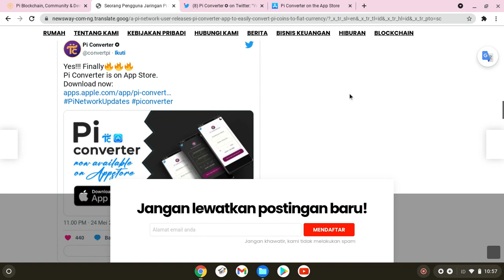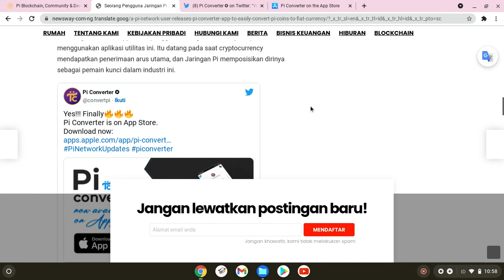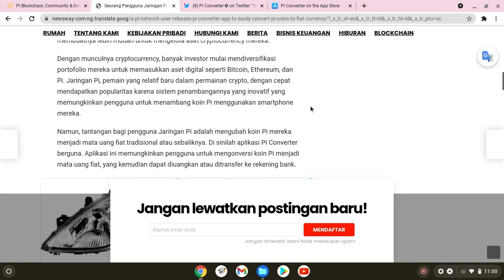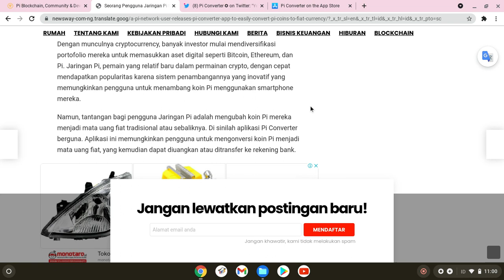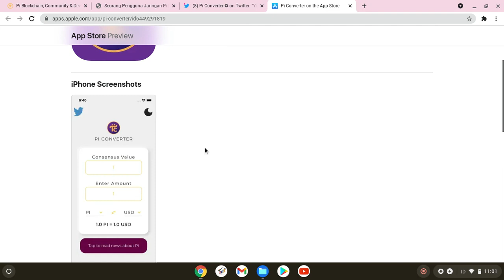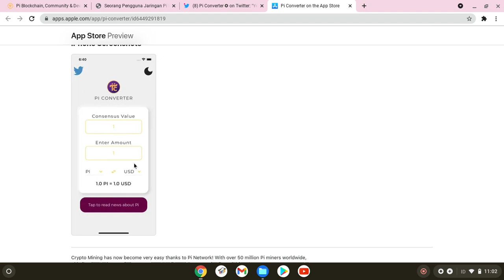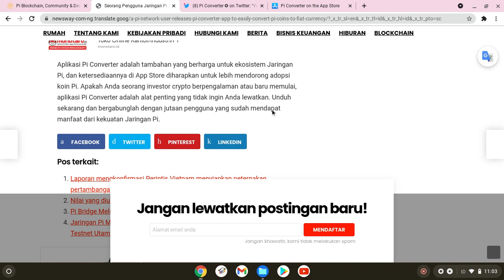Pi conventer siap dukung open mainnet gcv $314,159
Aplikasi pi conventer adalah aplikasi yang bisa mengkonversikan mata uang crypto ke fiat khususnya pi network,dan baiknya lagi sudah launching di playstore dan juga appstore silahkan download sekarang juga
karena aplikasi ini sudah aman bagian dari platform utilitas pi network,dan bagi yang ingin bertransaksi per to peer wajib sekali pakai aplikasi ini sesuai gcv kita akan bisa mengkonversi berapa jumlah coin pi kita yang ingin kita konversikan untuk transaksi sebagai perhitunganya

semoga video ini bermanfaat salam petir